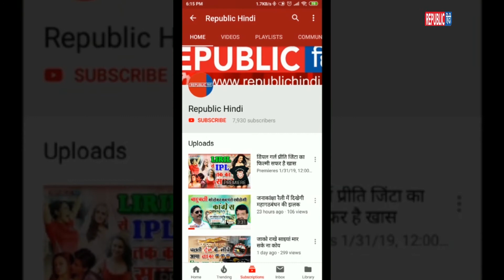आरसीबी में भी है एक नया बुमराह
आईपीएल सीजन 12 अभी शुरुआती दौर में है. आईपीएल का जोश क्रिकेट फैंस के सिर चढ़ कर बोल रहा है. सभी टीमें अगले दौर में जाने के लिए पूरा जोर लगा रही हैं. हर मैच में कोई न कोई खिलाड़ी हीरो बन कर उभर रहा है. अपना पहला मैच हार चुकी विराट कोहली की रॉयल चैलेंजर्स बैंगलुरु इस सीजन का दूसरा मैच रोहित शर्मा की मुंबई इंडियंस के खिलाफ खेलेगी.